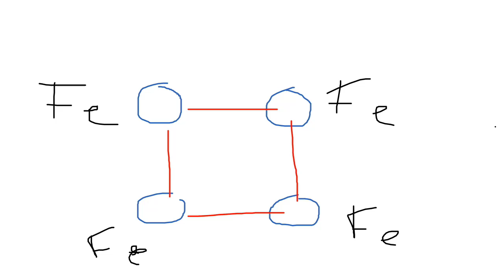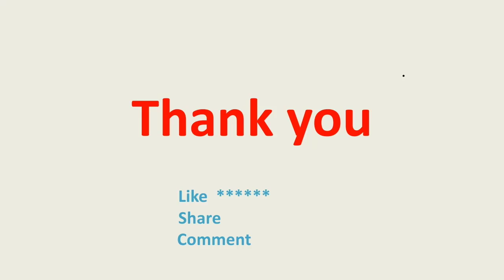why adding carbon increases the strength of steel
carbon steel types
material science
Why does carbon increase the strength of steel?
How does adding carbon to steel make the steel harder and stronger?
How do you increase the strength of steel?
How do you increase carbon in steel?
engineering material
material science